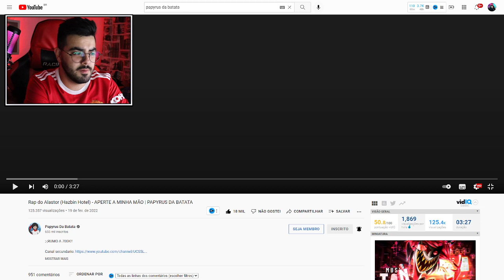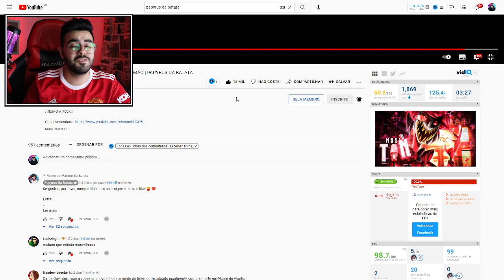NERD REACT - Rap do Alastor (Hazbin Hotel) - APERTE A MINHA MÃO | PAPYRUS DA BATATA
✅SEJA MEMBRO DO CANAL E GANHE DIVERSOS BENEFÍCIOS!✅